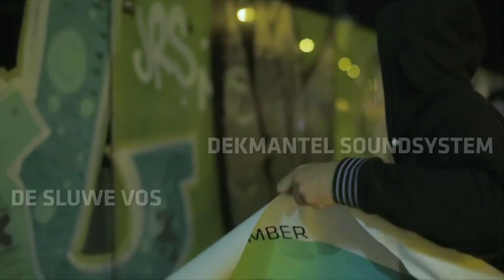LOCKDOWN FESTIVAL 2013 OFFICIAL TRAILER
Lockdown Festival 2013
Sunday 1 September
NDSM Docklands